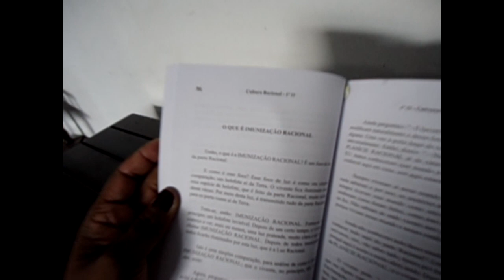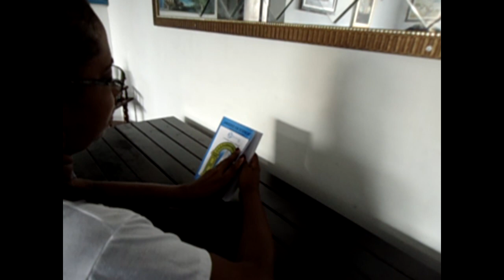A MELHOR HORA PARA ESTUDAR